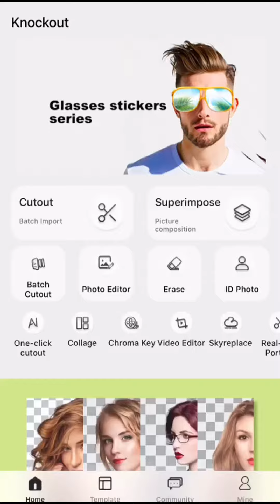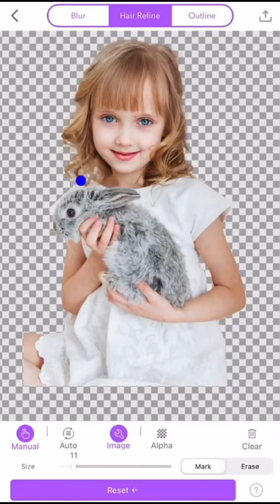Cutout function introduction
Proknockout Cutout function introduction